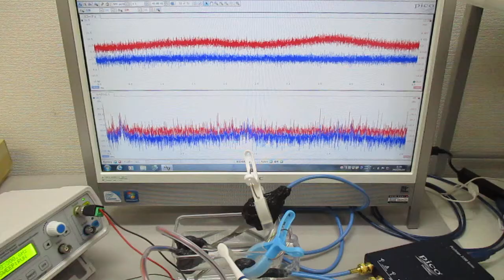超音波の音圧測定解析システム（オシロスコープ100MHzタイプ）Ultrasonic-labo